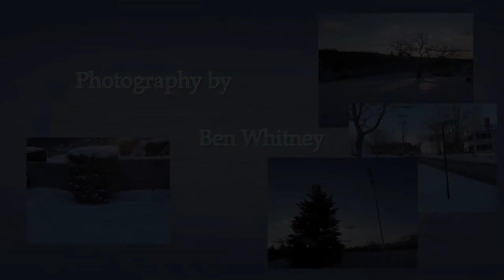Winter on the North Reading Common 2018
NORCAM took some photos of the common in downtown North Reading during magic hour on one faithful winter's eve. Watch now, won't you?